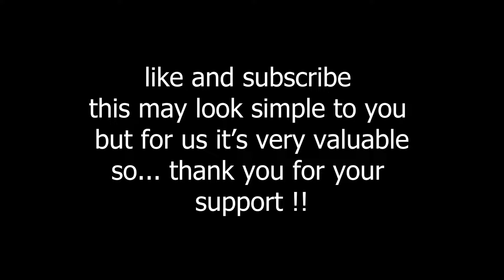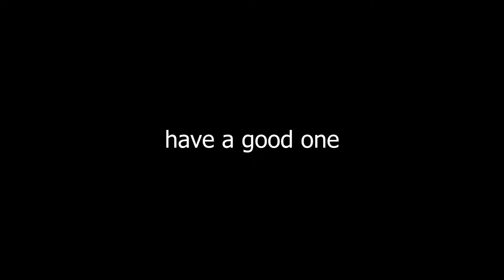[beat saber] | PONPONPON by Kyary Pamyu Pamyu | quest 2